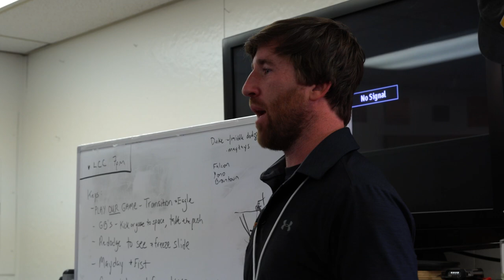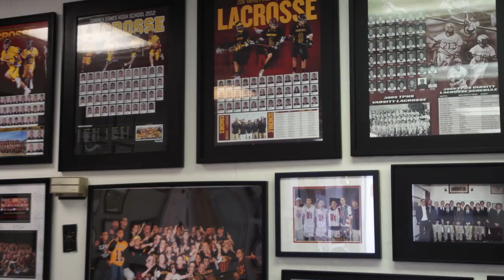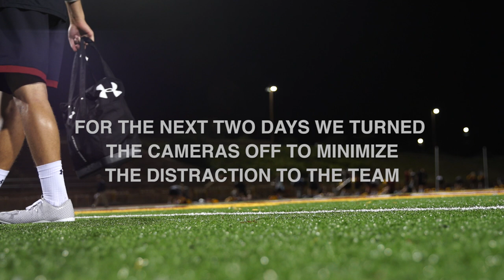Torrey Pines Lacrosse All Access | DRIVE: Undeniable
Torrey Pines takes on their Rivals, La Costa Canyon, in the final episode of DRIVE presented by Under Armour.